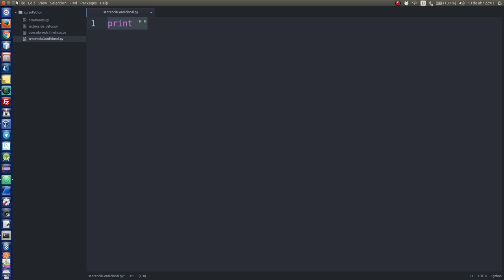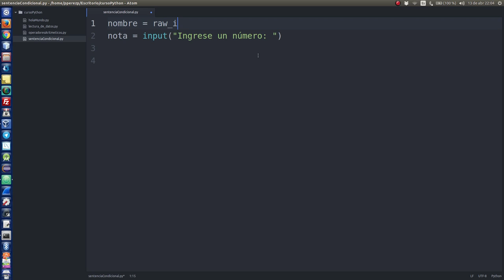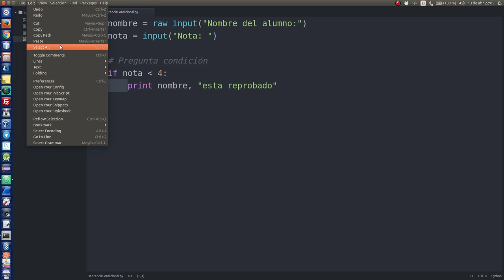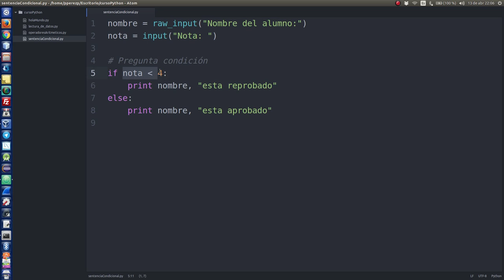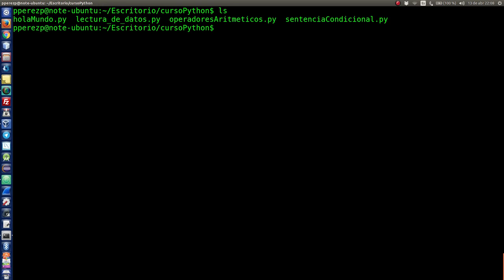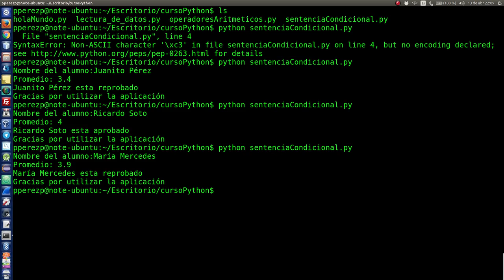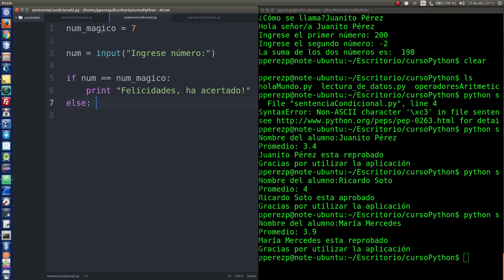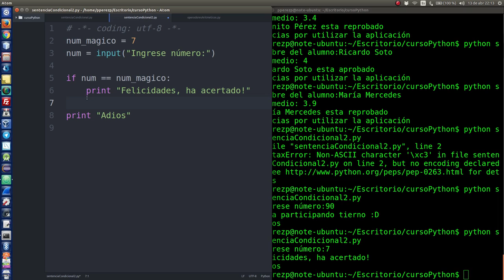5.- Sentencia if [1/2]